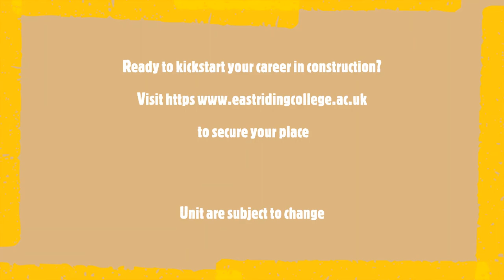BTEC Level 3 Construction and the Built Environment @East Riding College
Great short video on what you will study in the BTEC Level 3 Construction and the Built Environment here at East Riding College.